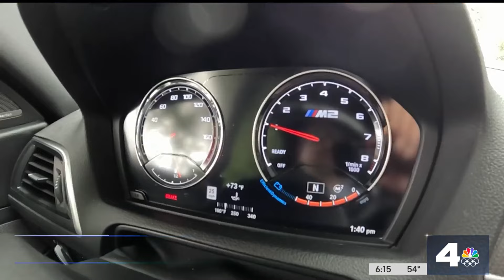Are you getting what you pay for at the pump?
Have you ever wondered if you are getting what you paid for at the gas pump, especially if you're getting premium fuel? The NBC4 I-Team turned to the California Department of Food and Agriculture for answers.